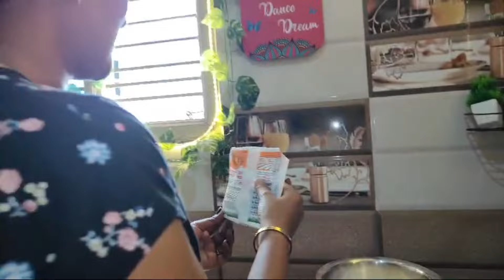ಈ ಮನೆಯಲ್ಲಿ ನಮ್ಮ ಕೊನೆಯ ಸೆಲೆಬ್ರೇಶನ್🎉/ನಾನು ಯಾವ youtubers ನ ಮೀಟ್ ಮಾಡ್ದೆ ನೋಡಿ 👩‍❤️‍👩kannadavlogs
📌 ಈ ಮನೆಯಲ್ಲಿ ನಮ್ಮ ಕೊನೆಯ ಸೆಲೆಬ್ರೇಶನ್
📌 sister birthday celebration 🎉
📌ನಾನು ಯಾವ youtubers ನ ಮೀಟ್ ಮಾಡ್ದೆ ನೋಡಿ 👩‍❤️‍👩
📌 Family time/Friends time 😍

My channel it's all about my day to day activities like
•Daily vlogs
•Cooking
•skin and hair care
•Cleaning
•organization
•Shopping haul
•Indian festival celebration

Keep Supporting